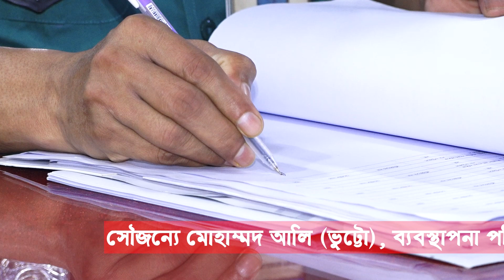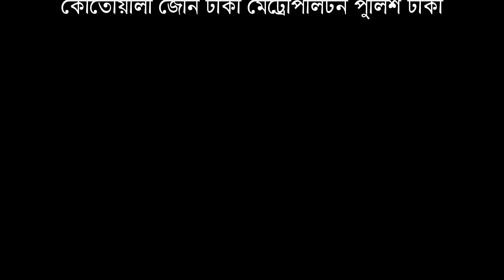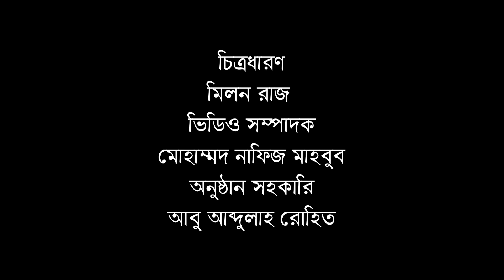Ei Somoy News। এই সময় নিউজ। মোহাম্মদ সাইফুলইসলাম বিপিএম অফিসার ইনচার্জ কামরাঙ্গিচর থানা ডিএমপি ঢাকা